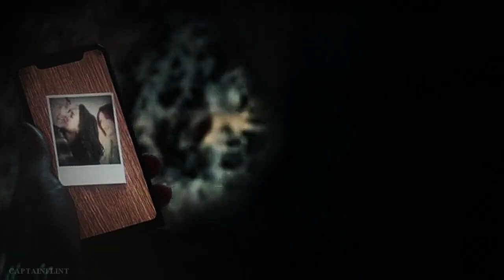Gonna be the death of me | Alison&Gabriel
"This love is gonna be the death of me
It's a danger
Cause our love is a ghost that the others can't see..."

I'm absolutely mad about them. Two episodes in and their chemistry is off the charts.

I can't wait to see them as Milady and Athos. Rip me.

Fandom: Liaison
Coloring: SunnyVids
Song: google it